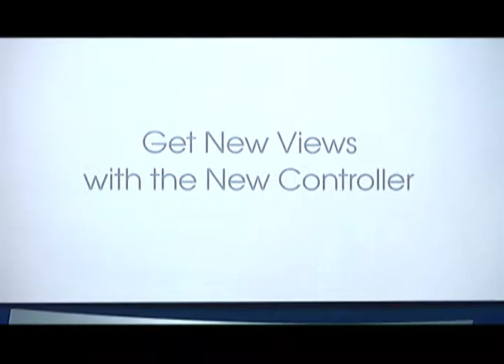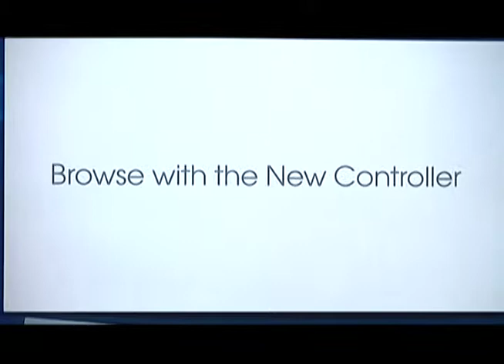TWC 2011 E3 Electronic Entertainment Expo - Wii U